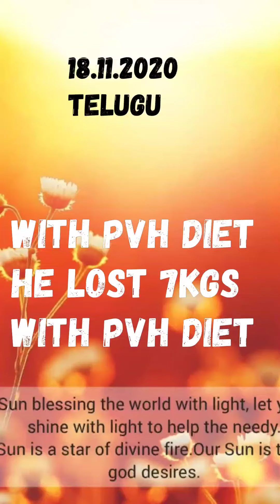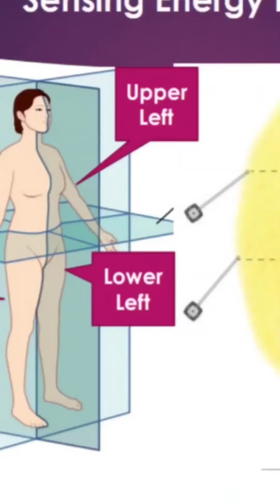Lost 7 kilos of body weight with PVH diet